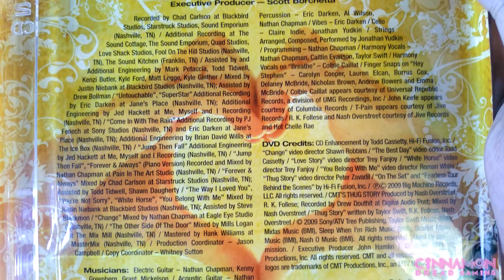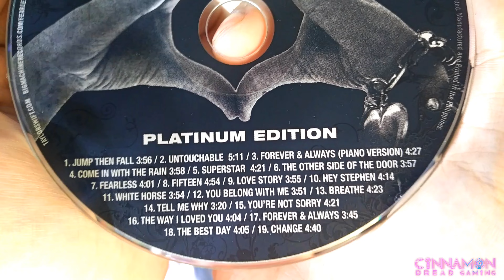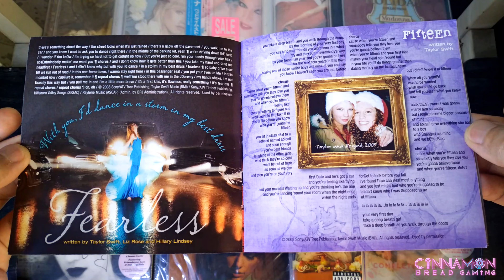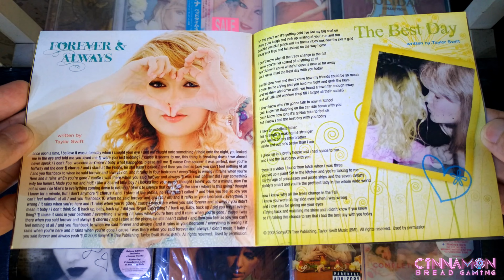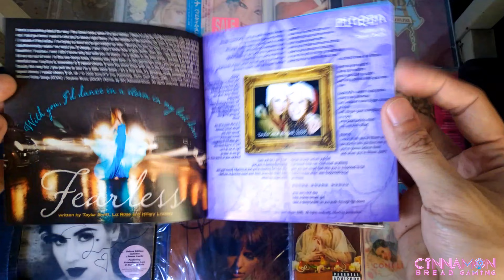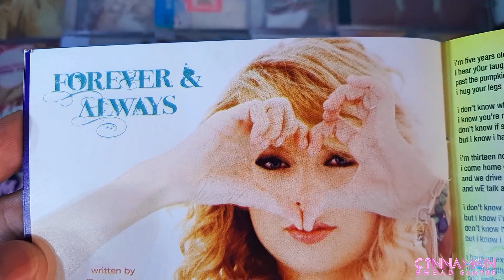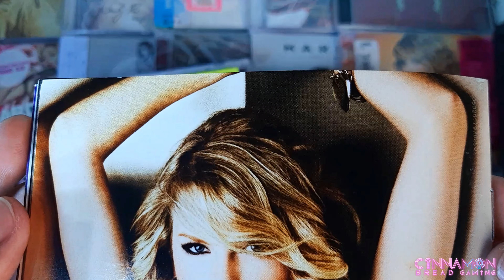UNBOXING Taylor Swift's "Fearless - International + Platinum Edition" CD Album (Philippine Pressing)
Thank you so much for stopping by and welcome to my 171st unboxing video. This is the fourth and last part of my 2023 birth month series where I showcase 'special' albums from different artists in my collection. Today, I shall be featuring another COLLECTION UPDATE regarding Taylor Swift's "Fearless - Platinum Edition" CD + DVD album. You see, this particular album was also one of the things I let go last year due to a very tight situation of mine. And now I finally came across another Philippine Pressed ones, this time with its silver hype sticker and "Sterling PowerPop SuperStar" sticker in front of the shrink wrap. Another thing that I found recently was the International Edition of the album that was also released here in the Philippines. It's a promotional copy that has "PROMOTION COPY NOT FOR SALE" stamped over the barcode. The cover is also different (in silver motif) and has the very rare yellow-green hype sticker in front of the case. Only the first pressings of this edition came with that sticker.

Fearless is the second studio album by American singer-songwriter Taylor Swift. It was released on November 11, 2008, by Big Machine Records. Swift had already started composing songs for her next album, what would become Speak Now (2010), but had also written songs she believed did not correspond with her scope of the record. She included them in a re-release for Fearless. Some tracks were written much prior recording, while others were done subsequently. "Jump Then Fall" was self-penned by Swift using a banjo and a "feel-good vibe", which, along with its bouncy character, caused for it to be Swift's favorite song on the re-release. Swift also reworked the tempo and replaced the guitar-driven instrumentation to piano of "Forever & Always" for the new version of Fearless. The re-release also included Swift's only cover on a studio album, a rendition of American rock band Luna Halo's "Untouchable" (2007).Swift recalled that Borchetta had given her Luna Halo's eponymous second studio album to listen to, and ultimately chose to cover "Untouchable". Swift altered the song both musically and lyrically, and reworking the arrangement and switching the verses while maintaining the refrains similar.
Titled Fearless Platinum Edition, the re-release was announced on September 10, 2009 with a release date of October 27, 2009. It was then pushed forward one day, to October 26, 2009. Fearless Platinum Edition bore a new collector's cover that altered the background color to black and included a CD and a DVD. The CD had an additional six songs – "Jump Then Fall", "Untouchable", "Forever & Always" (Piano Version), "Come in with the Rain", "SuperStar", and "The Other Side of the Door" – placed prior to the original tracks from the album. The DVD comprised music videos ("Change", "The Best Day", "Love Story", "White Horse", and "You Belong with Me"), behind-the-scenes videos (for the latter three), over fifty images (photographed by Austin Swift, the singer's younger brother) and backstage footage from the first concert of the Fearless Tour, and "Thug Story" (a video with rapper T-Pain filmed exclusively for the 2009 CMT Music Awards).